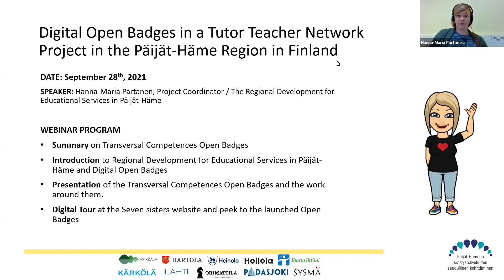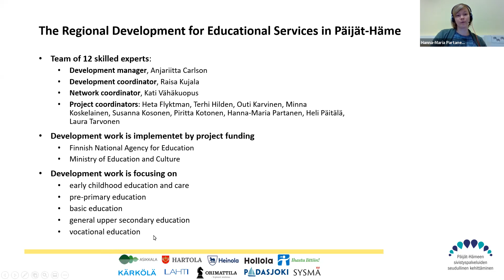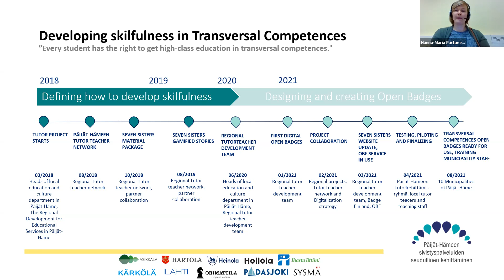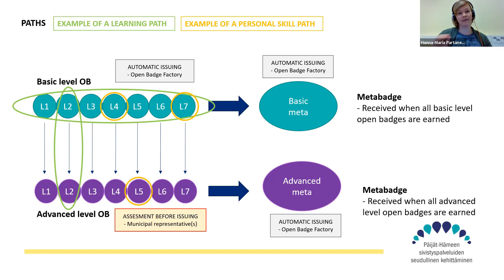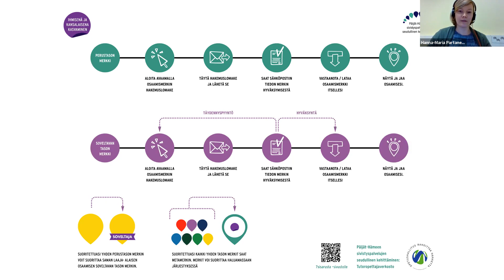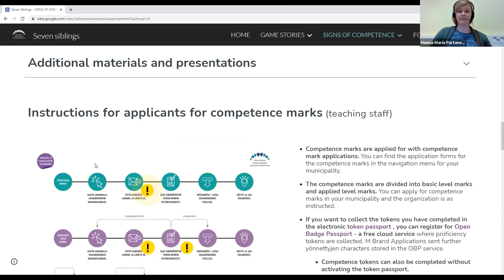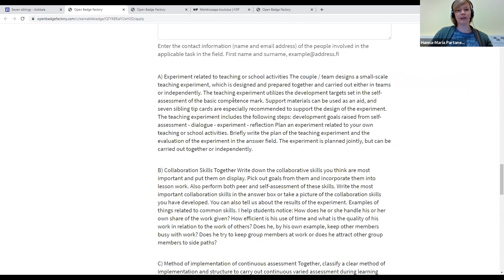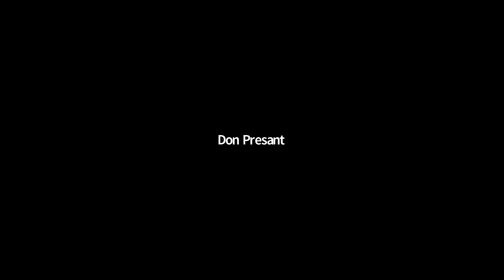OBF Academy webinar - Digital open badges in a tutor teacher network project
Hanna-Maria Partanen from The Regional Development of Päijät-Häme Educational Services introduces a tutor teacher network project where open badges were developed to recognize relevant transversal competencies.

The "7 Siblings" Transversal Competencies Open Badges enable continuous learning and create a community between the teaching staff and the students. The project was implemented in cooperation with ten municipalities in the Päijät-Häme region in Finland. The set of badges created for the project include basic and advanced level badges.